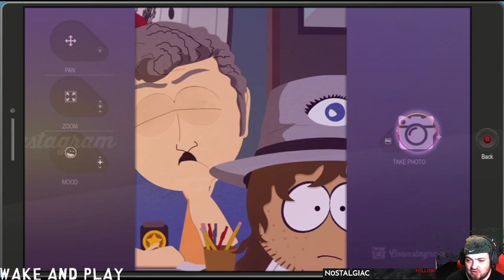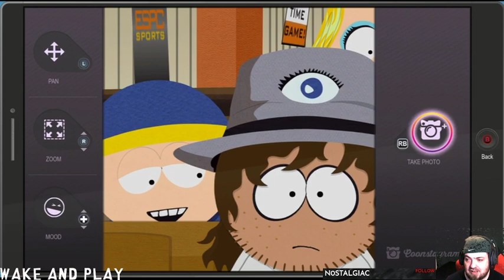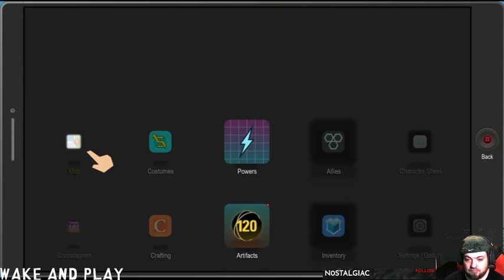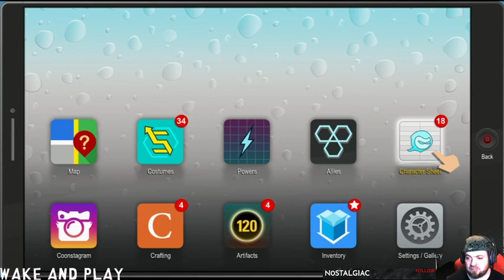| Fantasu Fridays | South Park %ed But Whole Ep. 2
Episode 2 of South Park the Fractured But Whole.